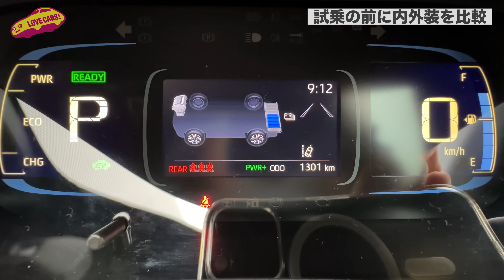トヨタ アクア GRスポーツ を ラブカーズtv 河口まなぶ が 公道比較試乗&チェック！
TOYOTA AQUA GR SPORT

全長×全幅×全高：4095×1695×1485mm
ホイールベース：2600mm
エンジン：1.5L直列3気筒
最高出力：91ps/5500rpm
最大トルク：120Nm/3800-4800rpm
フロントモーター最高出力：80ps
フロントモーター最大トルク：141Nm
トランスミッション：CVT

駆動方式：FF
車両重量：1150kg
燃費：29.3km/L（WLTCモード）
車両価格：259万5000円（税込）